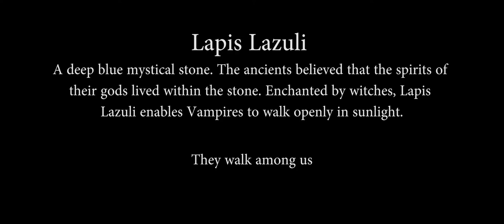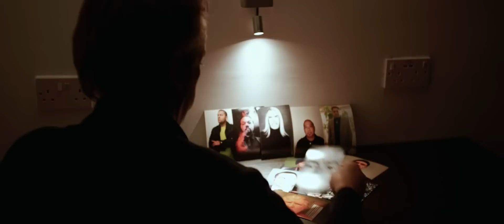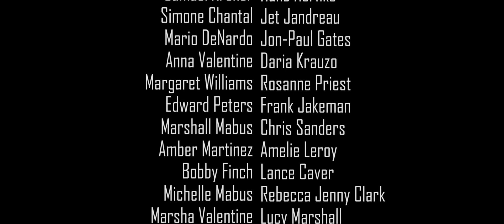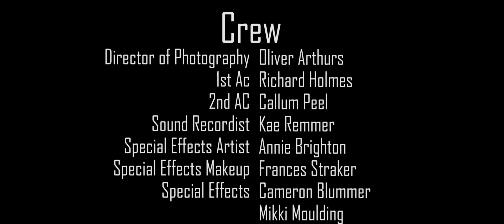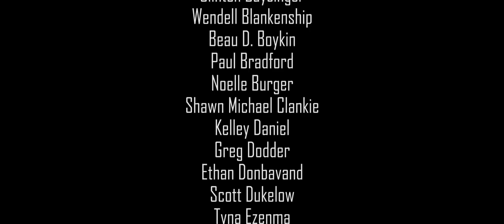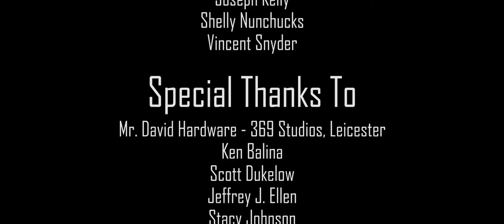Nest of Vampires | Horror Cult Movie | Full Movie | MI5 Agent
Nest of Vampires follows an MI5 agent who travels from London to rural England in search of the people who murdered his wife and kidnapped his only daughter. During his investigation, he uncovers a ruthless vampiric cult.

Stars: Tom Fairfoot, Hans Hernke
Directed by Chris Sanders